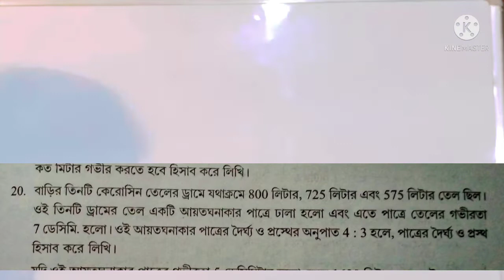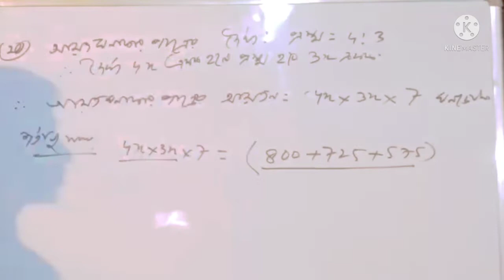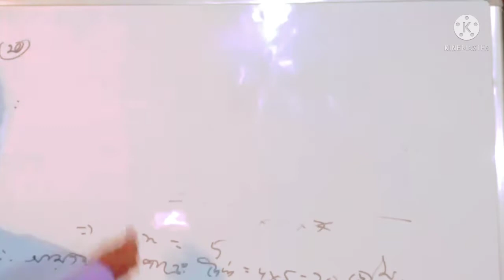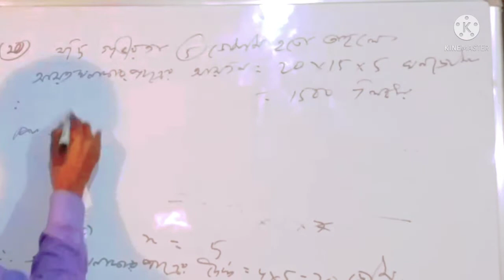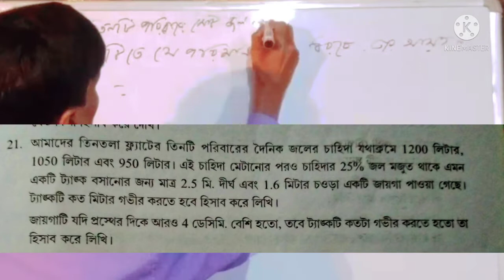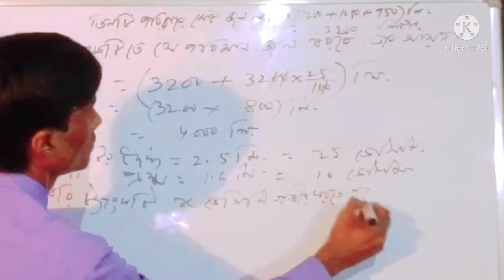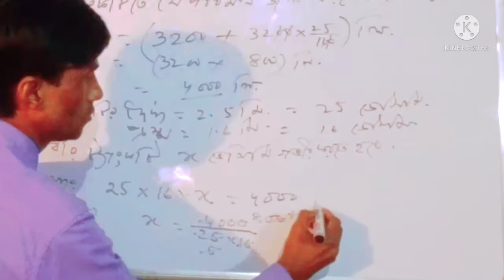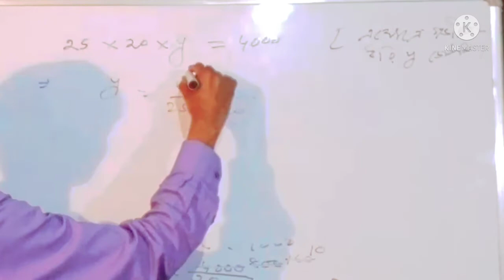CLASS 10 MATH KOSHE DEKHI 4//আয়ত ঘন class 10 math//WBBSE CLASS 10 MATH CHAPTER 4//class 10 math/